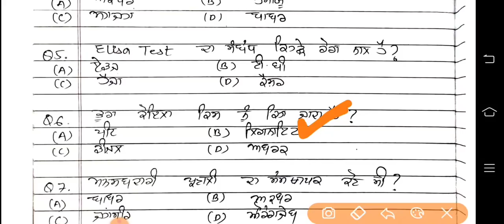WARD ATTENDANT||GK IMPORTANT MCQS||GUESS PAPER||MARATHON CLASS||ADMIT CARD||EXAM CENTER||ITSGKGURUG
MARATHON CLASS